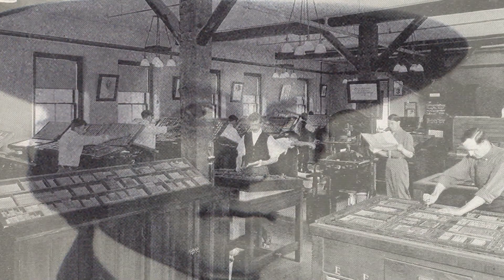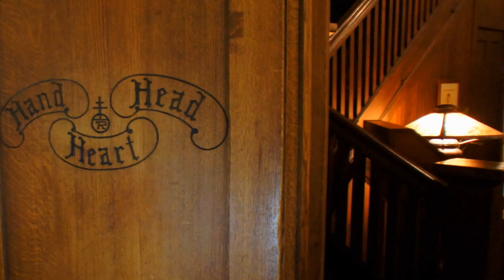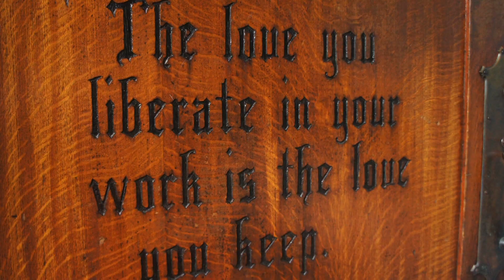Roycroft Inn, Roycroft Campus, East Aurora, New York OFFICIAL VIDEO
The Roycroft Inn, home of writer, artist, philosopher Elbert Hubbard and the birthplace of the American Arts & Crafts Movement. Today, it is one of America's most unique and beautiful historic hotels.